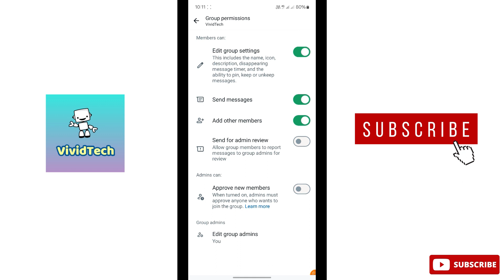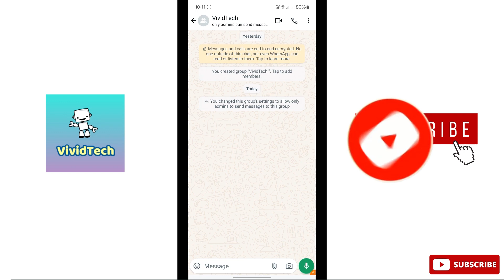How to Stop Group Members Send messages in WhatsApp Group Tamil | VividTech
in this video i am going to show you how to stop group members send messages in whatsapp,  whatsapp group permission settings,  whatsapp group issues ,whatsapp new features,  whatsapp tricks easy steps explain in tamil